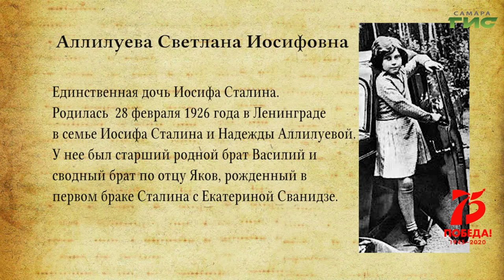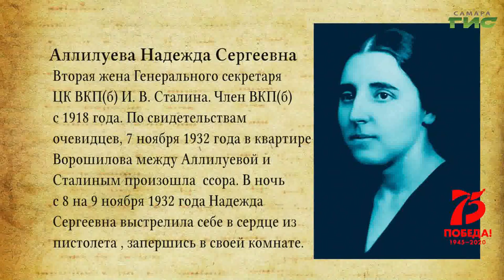"Неизвестные страницы истории запасной столицы" от 26.03.2020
Неожиданно, никакого не предупредив, Светлану и всех остальных собрали и отправили в Куйбышев. Там семье Сталина отвели особнячок на Пионерской улице, с двориком.  Вместе с домочадцами приехала вся домашняя "свита": повара, охрана, няня. Известные и забытые факты о жизни военного Куйбышева в программе "Неизвестные страницы истории запасной столицы".